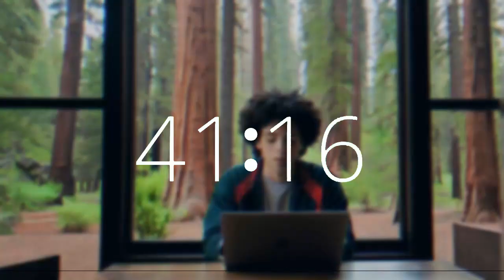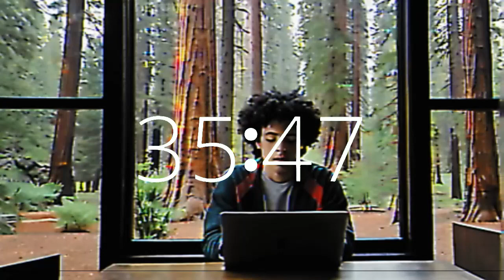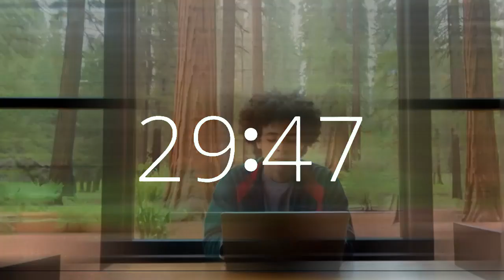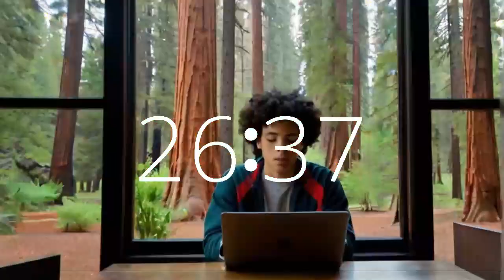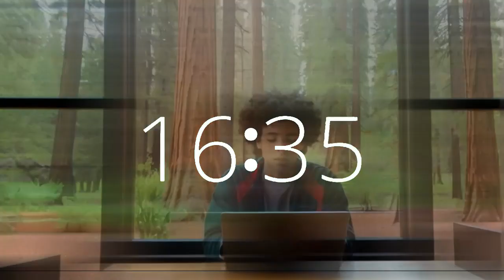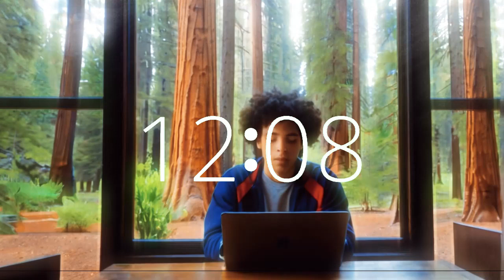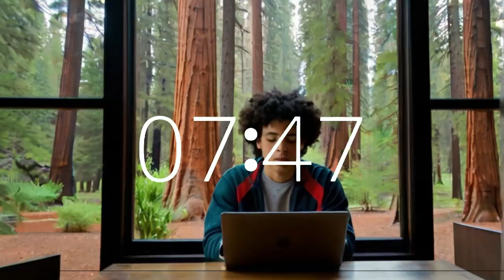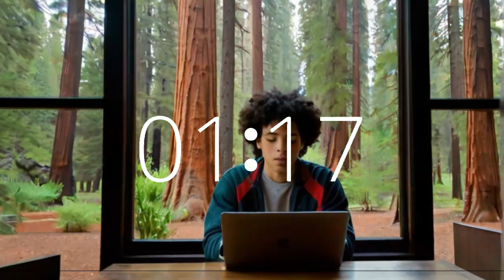42 Minute Timer Music Upbeat Motivating Music Boost Productivity California Redwoods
Step into Techtonic Grooves' dynamic world, where California-style lofi beats fuel productivity and creativity. Set your focus amidst the majestic California redwoods with our 49-minute timer accompanied by upbeat lofi music.